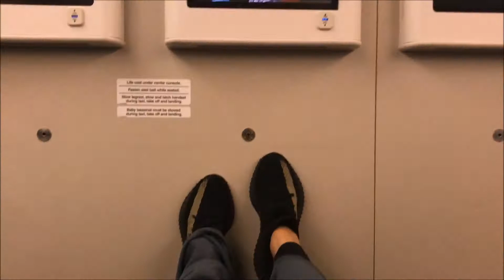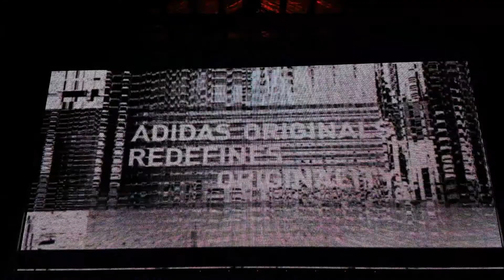48 hours with Aimee Cheng-Bradshaw in Sydney for Adidas Originals | Basic Models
Follow Aimee Cheng-Bradshaw for 48 hours as she travels across from Singapore to Sydney for Adidas Originals "Original is never finished" campaign launch.

Also featuring Iman Fandi and Amanda Chan from Asia's Next Top Model Cycle 3.

Film and Edit: Elise Ooi @sebiji